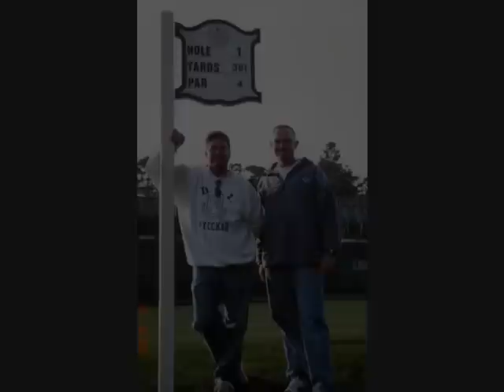Steve's retirement video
Video presentation shown at Steve's retirement ceremony on 14 Jun 07.